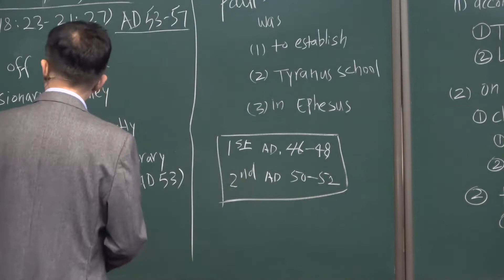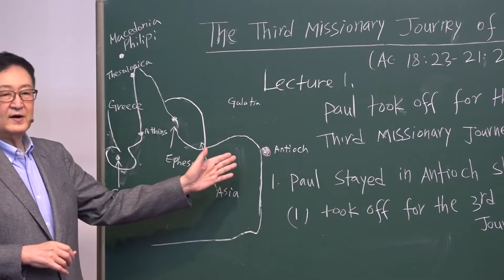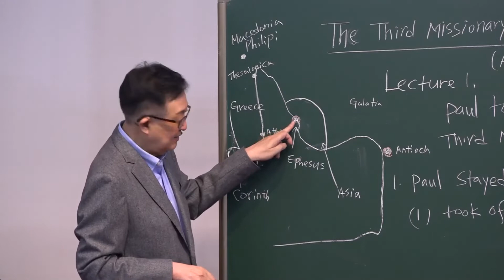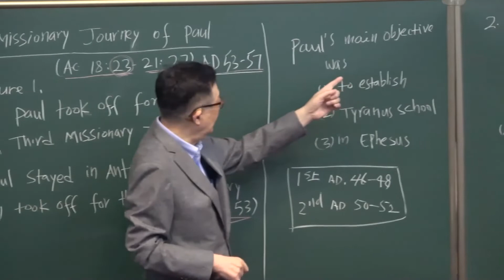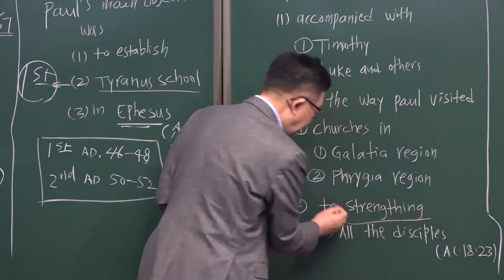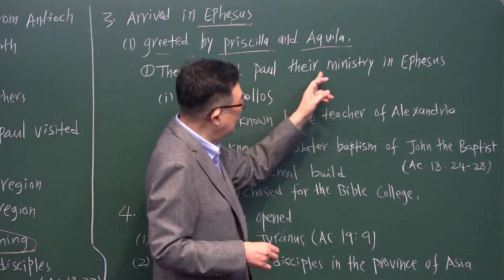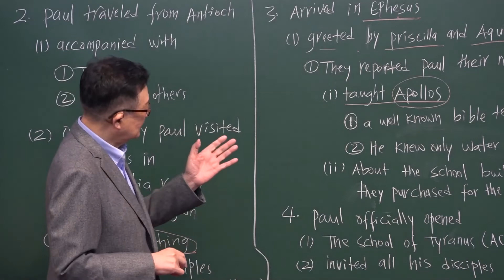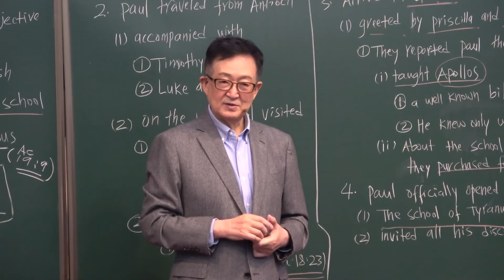AVS 26 ENG. 12-1 Paul took off the Third Missionary Journey